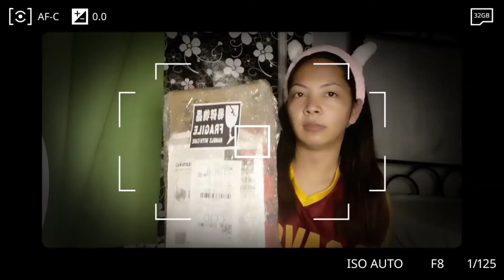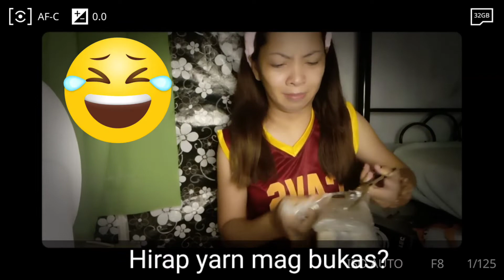Unboxing my V8 sound mic condenser